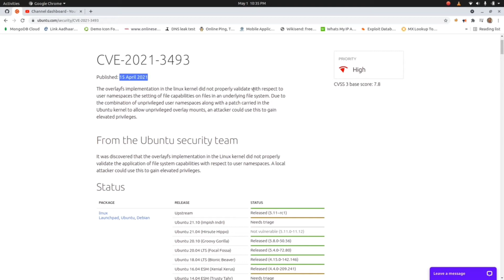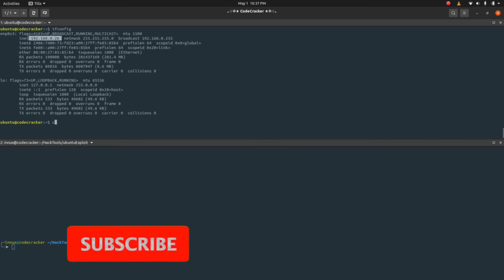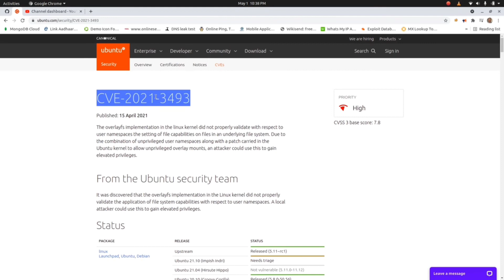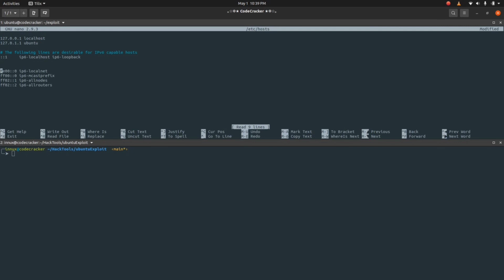How to hack Hack Linux System | Gain root Access | Privilege Escalation | All Ubuntu LTS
The overlayfs implementation in the linux kernel did not properly validate with respect to user namespaces the setting of file capabilities on files in an underlying file system. Due to the combination of unprivileged user namespaces along with a patch carried in the Ubuntu kernel to allow unprivileged overlay mounts, an attacker could use this to gain elevated privileges.